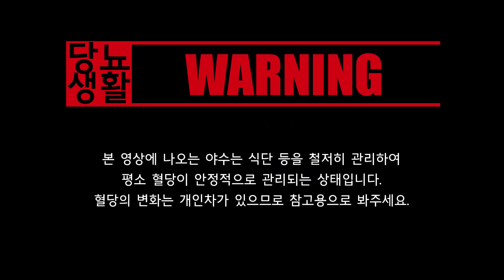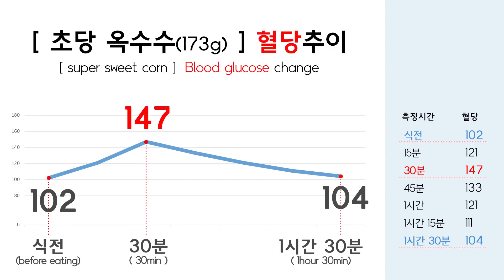너무x100 달달한 【초당옥수수🌽】당뇨환자가 먹어도 될까?| 🩸15분마다 혈당측정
오늘은 초당옥수수 반(173g)을 먹고 혈당의 변화를 측정해보겠습니다